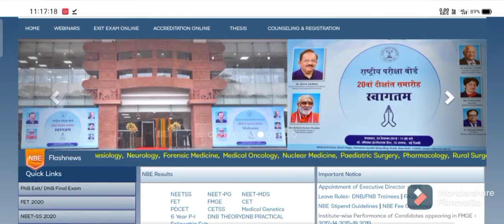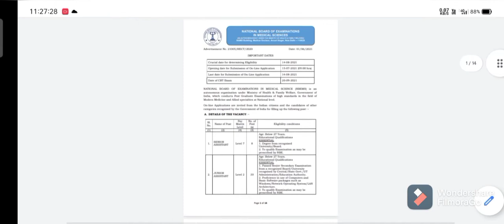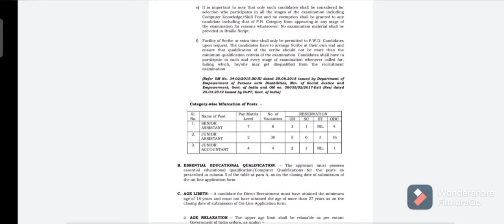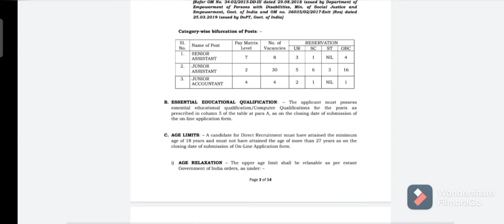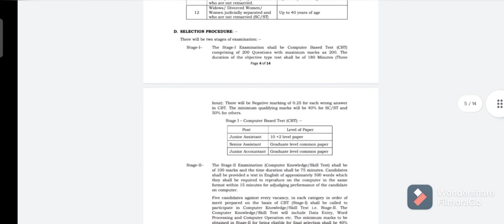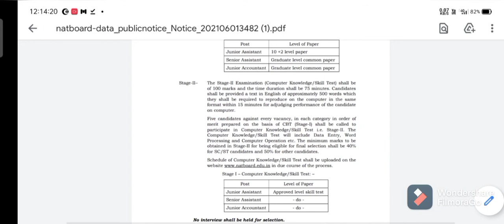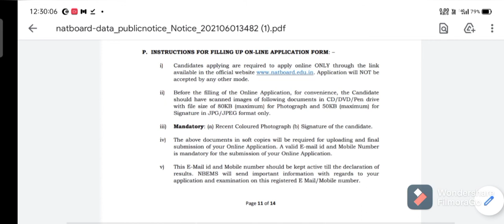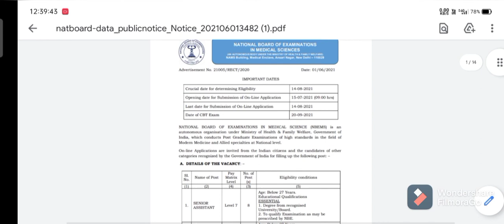🎓Job Recruitment In West Bengal 2021 // National Board Of Examination Recruitment 2021 // BJN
west bengal new job vacancy 2021 | west bengal govt job vacancy 2021 | new job west bengal 2021 | chakrir khobor 2021 west bengal | 10 pass job west bengal 2021 | Best Running Shoes

topic covered :
chakrir khobor
8 pass job west bengal 2021